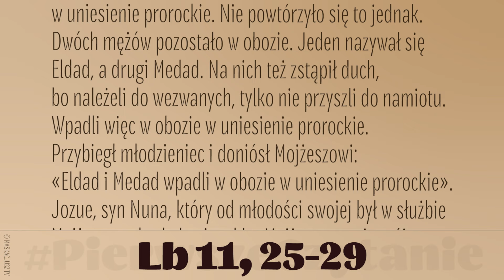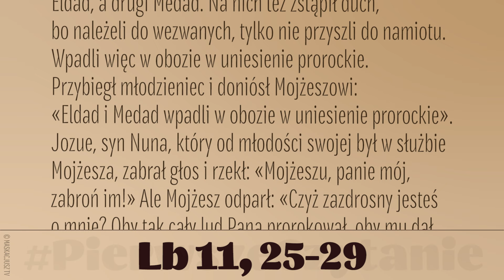PierwszeCzytanie | 29 września 2024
29 września 2024
Lb 11, 25-29
Czytanie z Księgi Liczb
Pan zstąpił w obłoku i mówił z Mojżeszem. Wziął z ducha, który był w nim, i przekazał go owym siedemdziesięciu starszym. A gdy spoczął na nich duch, wpadli w uniesienie prorockie. Nie powtórzyło się to jednak.
Dwóch mężów pozostało w obozie. Jeden nazywał się Eldad, a drugi Medad. Na nich też zstąpił duch, bo należeli do wezwanych, tylko nie przyszli do namiotu. Wpadli więc w obozie w uniesienie prorockie.
Przybiegł młodzieniec i doniósł Mojżeszowi: «Eldad i Medad wpadli w obozie w uniesienie prorockie». Jozue, syn Nuna, który od młodości swojej był w służbie Mojżesza, zabrał głos i rzekł: «Mojżeszu, panie mój, zabroń im!» Ale Mojżesz odparł: «Czyż zazdrosny jesteś o mnie? Oby tak cały lud Pana prorokował, oby mu dał Pan swego ducha!»